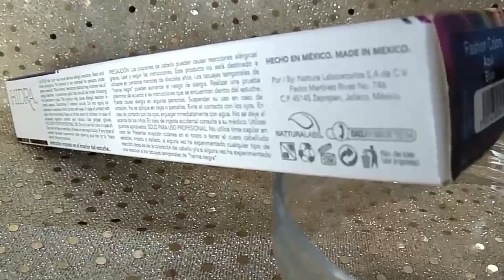CABELLO FANTASÍA CÓMO LO PINTO? EN AZUL /Mb monsesita\